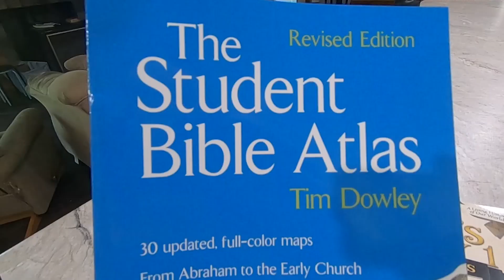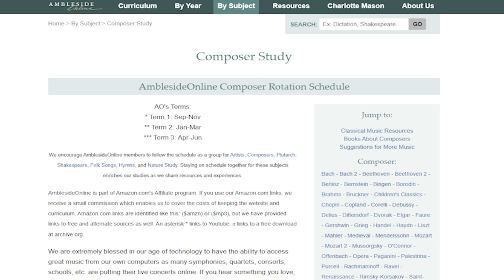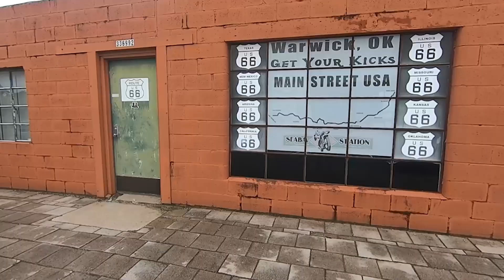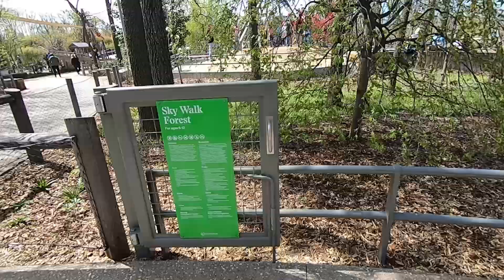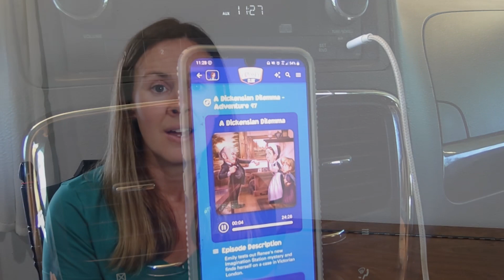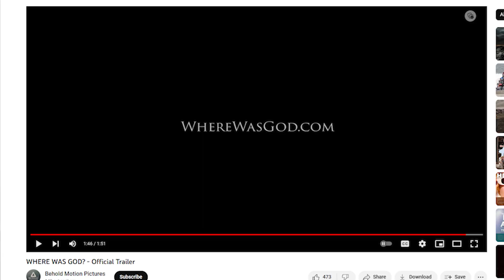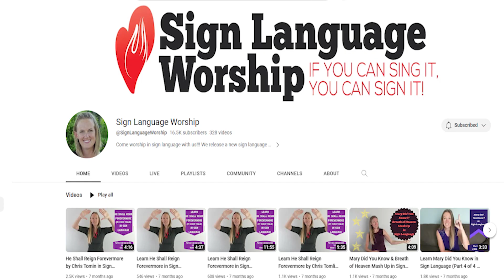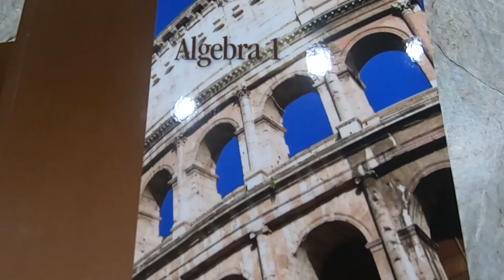It's NOT All About BOOKS (Well, Mostly...) || Hands- ON Homeschool Learning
This is the second video in my "Back to Homeschool" Series in which I share the list of subjects that don't require books! (Of course, I do mention a few in the video.)
These activities can be part of your current homeschool program or can be added on for extra fun as a family. year-round!